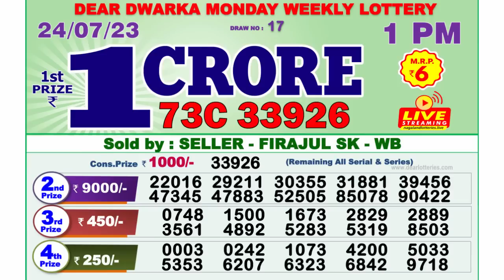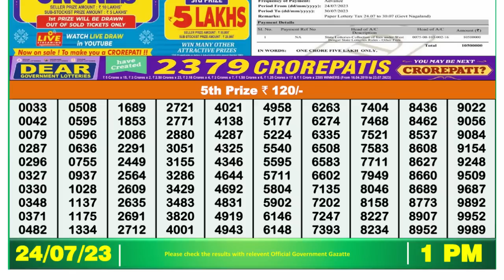🔴 Lottery Sambad Live 01:00pm 24/07/2023 Morning Nagaland State Dear Lottery Result Pdf Download